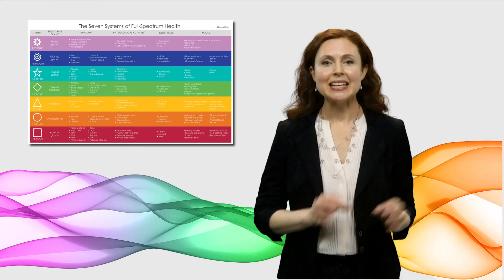Deanna Minich, Food & Spirit